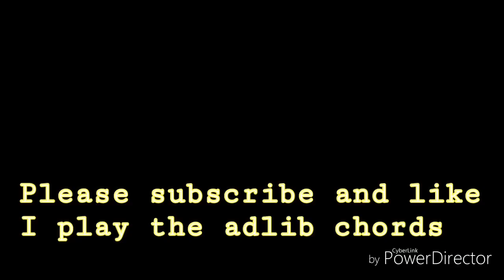Hawak bitaw by La luna guitar cover chords